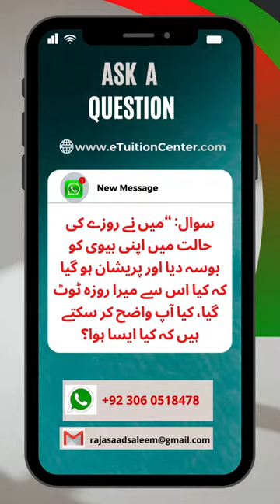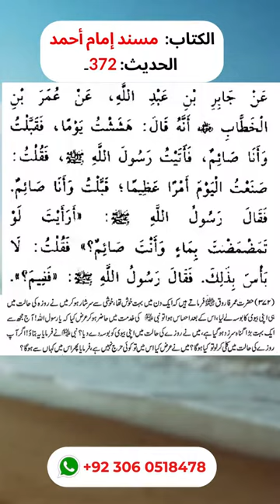میں نے روزے کی حالت میں اپنی بیوی کو بوسہ دیا اور پریشان ہو گیا کہ کیا اس سے میرا روزہ ٹوٹ گیا .....